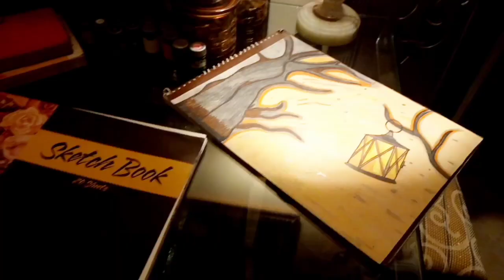Halima Sultan Portrait Dirilis || Ertugrul Ghazi || Drawing Tutorial Pencil Sketch Esra Bilgic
Hey Everyone ,
I hope that you all are doing well,
Today I'm presenting Ertugrul Drama actors Halima sultan Sketch
Portrait Of Esra Bilgic all are favorite..
This drama has became a real hit in Pakistan and I Used 2H & 9'5'8B graphite Pencils with mechanical pencil
 do more support to grow my channel
inshaallah I'll catch you all another video
Take care all Stay safe Guy's